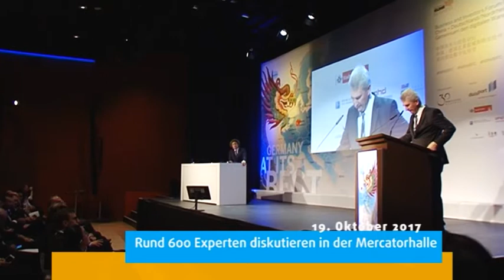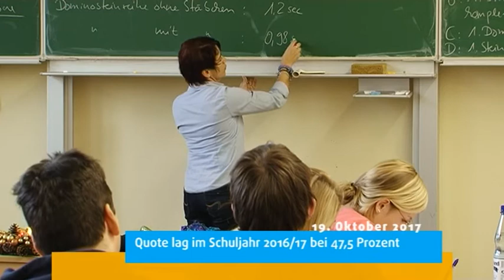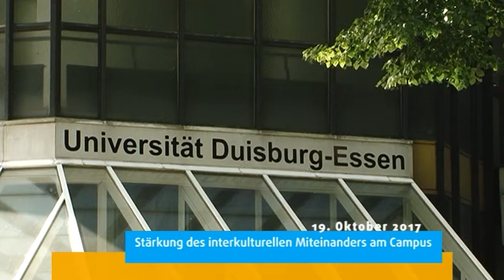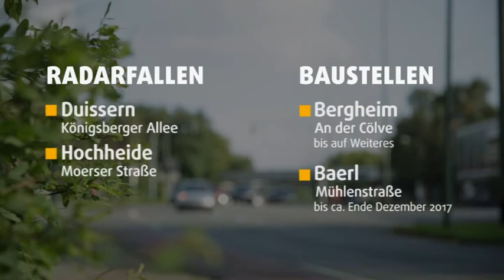STUDIO 47 .nachrichten | 19.10.2017 | BUSINESS & INVESTORS FORUM CHINA 2017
Wachsendes Auslandsgeschäft; IHK-Konjunkturumfrage zeigt positiven Trend | Krankenhausvergleich; Sana Kliniken gehören zu den 412 Top-Krankenhäusern | Ganztagsbetreuung für Schulkinder; Quote lag im Schuljahr 2016/17 bei 47,5 Prozent | Sprachförderung im „Café-Lingua“; Stärkung des interkulturellen Miteinanders am Campus | Herbstferientarif für Kinder bis 16 Jahre; Informationen | Wetter | Verkehr